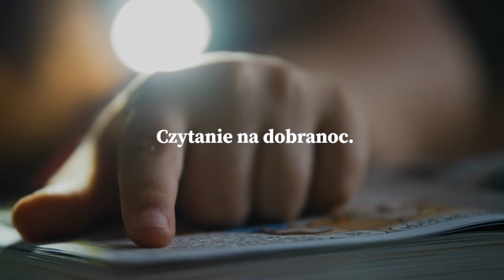"Mamo" - Mothers day 2020 POLISH Commercial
As we are based in Wroclaw Poland, we do a lot of work for companies here in the country, this edit is obviously for the 2020 Mothers day May 26th in Poland.
My 2021 KIT for Filmmaking, Photography & Vlogs:

Canon 6d mark ii
THE LAST FILTER YOU'LL EVER NEED
Benro KH25N video tripod kit
Sigma 24-105 mm F4/ “the motherload”
Canon ‘nifty fifty’
Protective UV filter
ND filter
CPL filter
Vlog mic
Voice-over mic
Audio interface for VO mic
Camera batteries
My little drone
Remote shutter trigger
SD cards
Gaff tape for my OCD
Card reader
SSD for faster storage
My gimbal
The tiniest/useful dolly-slider thingy

My bitcoin address: 3PCKfonc7JEyydkhSsJG9zhjekAkPTnUqm
I use Coinbase they’re great
WANT TO SEND ME SOMETHING?
For C/O Adresse
Write to: